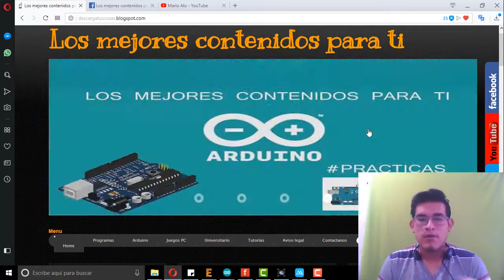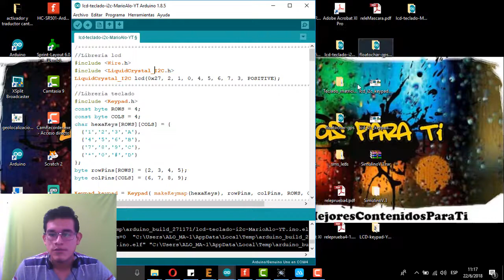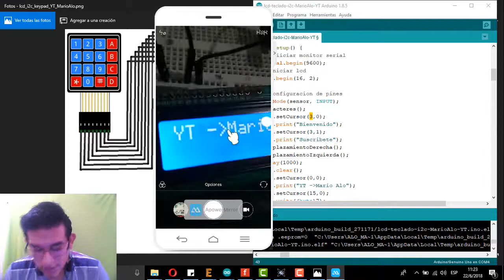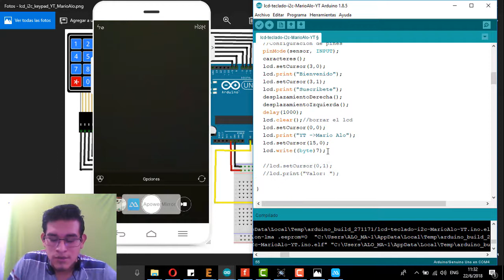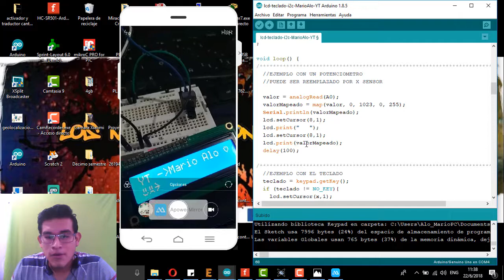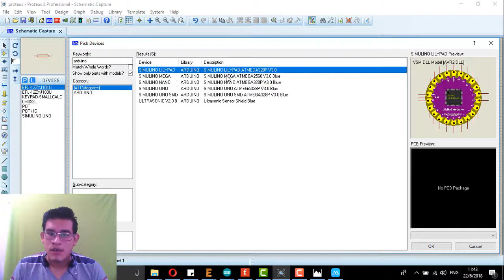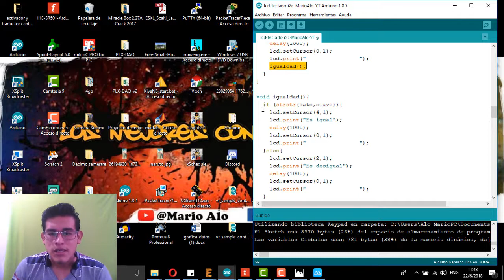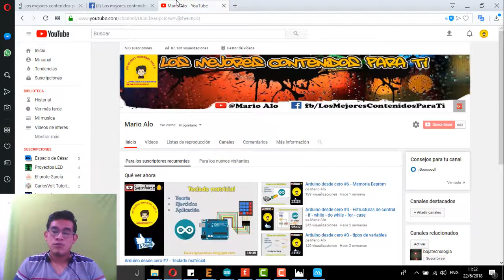Arduino desde cero #8 - Lcd + I2C+ keypad - Parte 1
Hola gente de YouTube, continuaremos con la seccion arduino desde cero. Explicare como funciona el lcd 16x2 en arduino usando la comunicacion I2C, adicional le implementare un teclado para mejorar nuestro aprendizaje.

Las librerias se pueden descargar en mi pagina web. El link esta mas abajo.

📝📕📗 Aprende arduino a tu ritmo 📝📕📗
☑️ Inscribete a mi curso práctico de Arduino